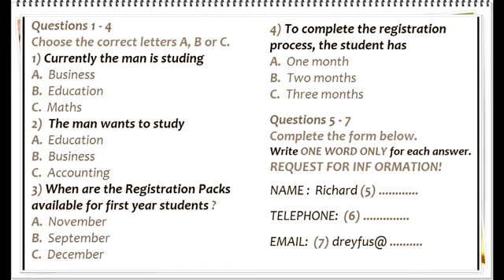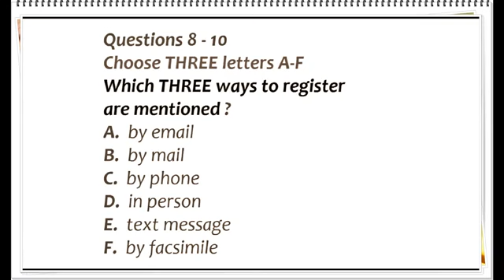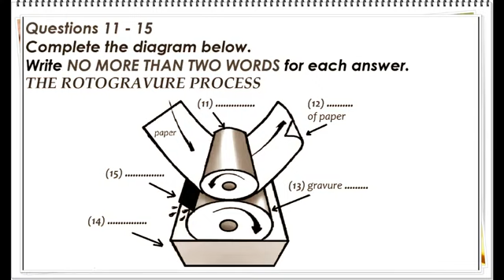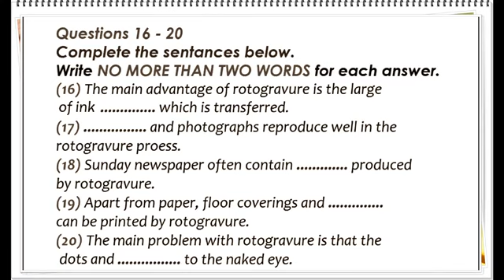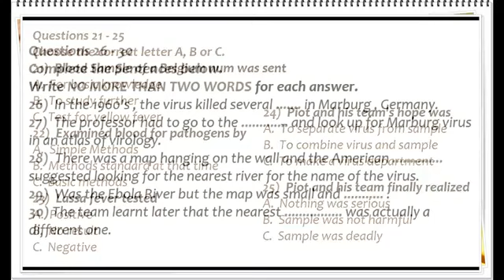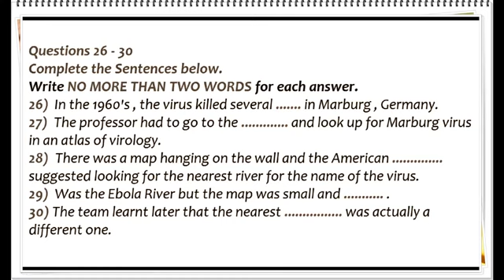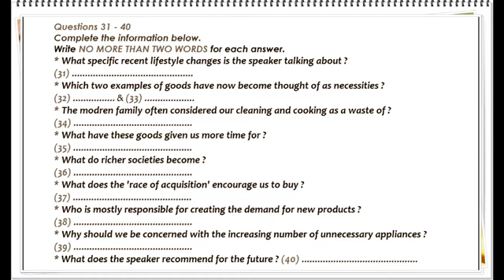IELTS LISTENING PRACTICE TEST 2022 WITH ANSWERS 21/06/2022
paper carefully

1. Exam level Listening for practice

2. Repeated Writing Task 2 statements video

3. Reading sites name & tricks

4. Recently asked speaking cue cards

5. All exams answers, Review & update 6. Daily poles for grammer practice